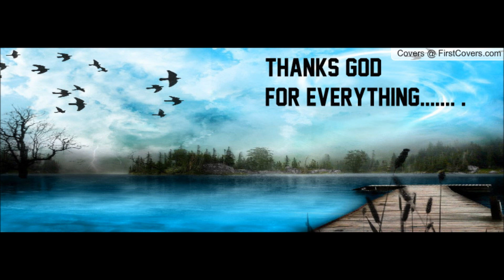M7+ Thanksgiving to my in Christ YouTube Family, Call for Repentance, and Prayer